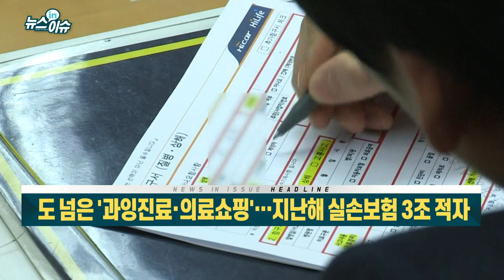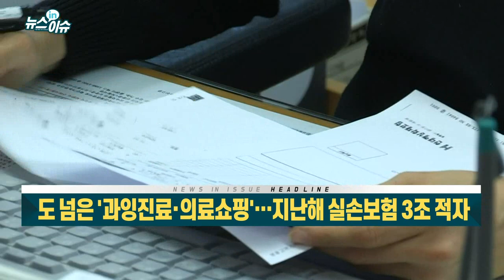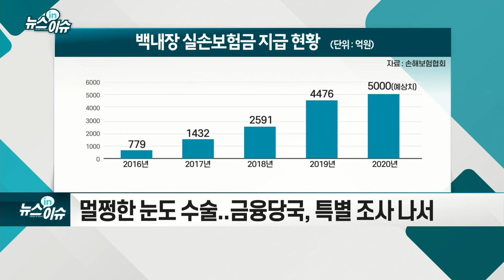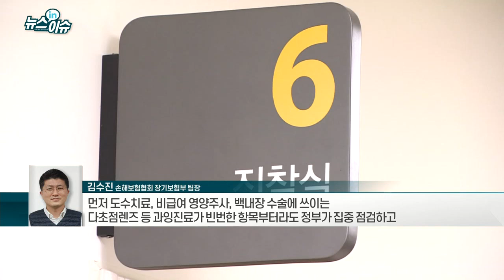도 넘은 `과잉진료·의료쇼핑`… 지난해 실손보험 3조 적자_뉴스IN이슈 (20210316)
# 손보사 2.4조... 생보사까지 합산 3조원 적자 추정
- 2018년 이후 실손보험 발생 손실액 7.4조원 추정
- 무분별한 비급여 진료·가입자 의료 쇼핑·보험 사기 등 원인
- 멀쩡한 눈도 수술... 금융당국, 특별 조사 나서
- 보험사 보험료 인상·가입 거절·판매 중단 등
- 비급여 관리 등 근본적 대책 필요